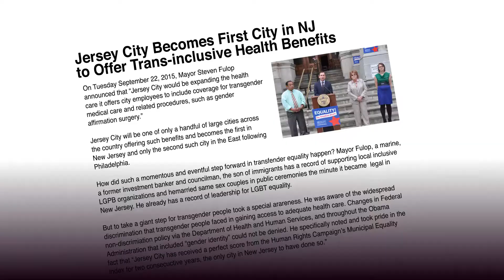Jersey City Mayor Steven M. Fulop's Weekly Update August 25, 2017